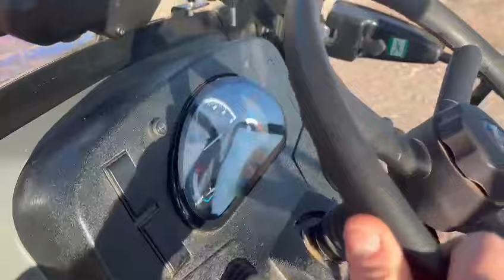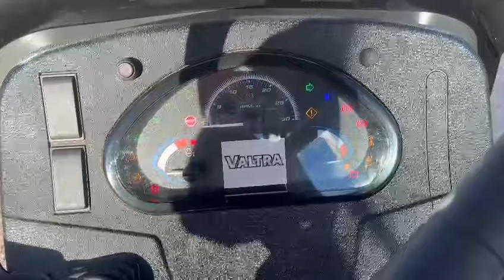Valtra F105N 360º exterior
Video 360º del exterior del tractor frutero sin adblue Valtra F105N